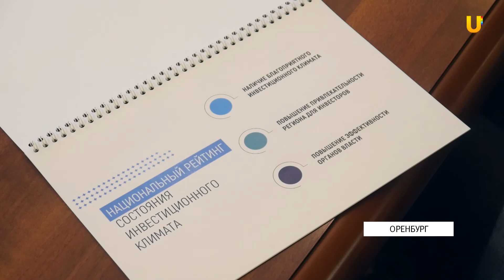UTV. Игнат Петухов: «Для развития бизнеса в Оренбуржье не хватает инфраструктуры»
Для развития бизнеса в Оренбуржье не хватает инфраструктуры. Об этом предприниматели сообщили в региональную  корпорацию развития.